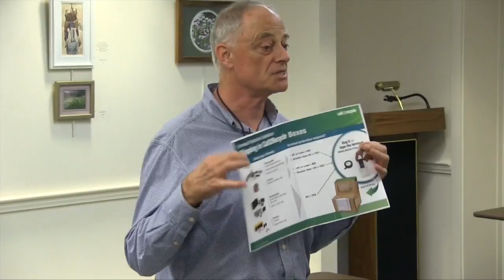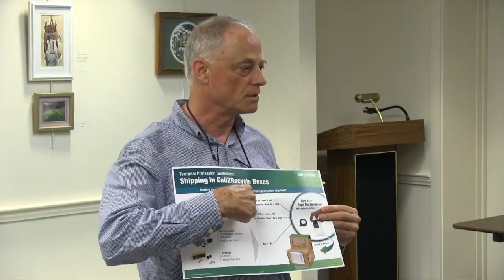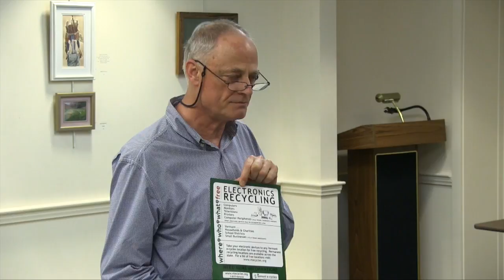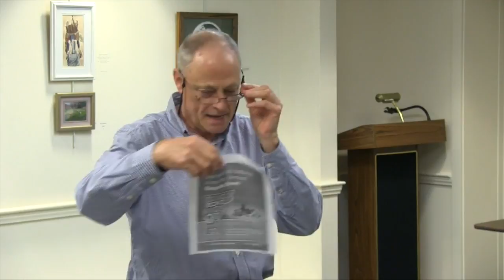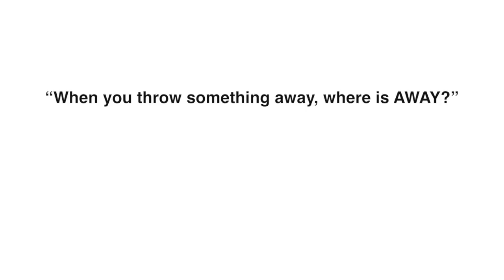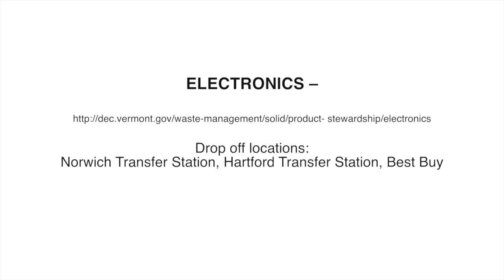Recycling Tips at Norwich Public Library